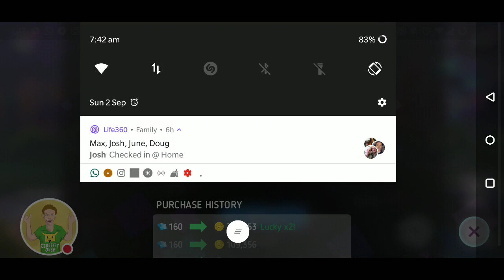Disney Heroes Battle Mode - Another 6 Million Gold in 50 seconds